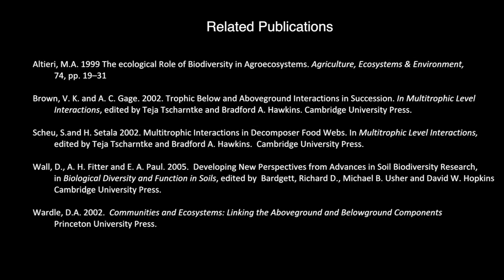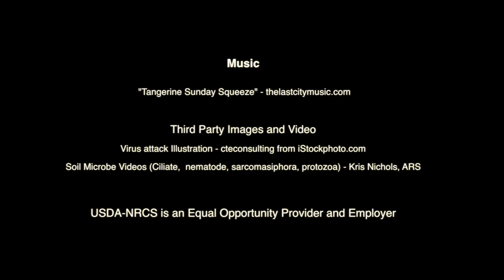The Science of Soil Health: Changing The Way We Think About Soil Microbes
In our germophobic society today, the role of soil microorganisms is often grossly misunderstood -- to many of us, the only good bug is a dead bug. We join Dr. Kris Nichols in Mandan, North Dakota to talk about why we need change our thinking.

Dr. Kristine Nichols is a soil microbiologist with the USDA Agricultural Research Service. Dr. Nichols has long been dedicated to studying arbuscular mycorrhizal fungi and its intricate relationship with plants and soil ecology, receiving a Master's in Environmental Microbiology at West Virginia University in 1999, and a Ph.D. in Soil Science from the University of Maryland in 2003. Growing up on a corn-soybean farm in Minnesota, she has long been at home in the agricultural world and continues to be closely involved in research and outreach to study impacts of soil management and conservation.